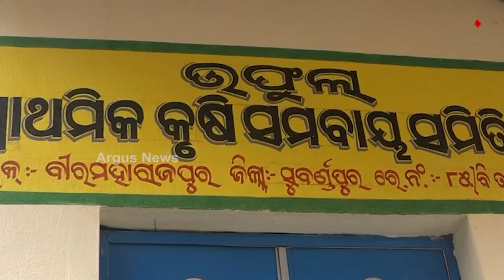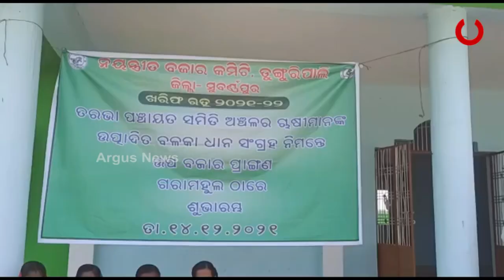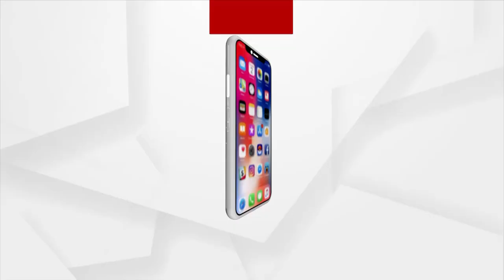ମଣ୍ଡି ଖୁଲୁନ୍ ଖୁଲୁନ୍ ଅବେବସ୍ଥା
ପ୍ୟାକ୍ସନେ ଝୁଲୁଛେ ତାଲା
ଧାନ ବିକ୍ରି କରି ନାଇଁ ପାରବାର୍ ଚାଷୀ
ଇଟା ହେଉଛେ ସୁବର୍ଣ୍ଣପୁର ଜିଲ୍ଲାର୍ ଉଫୁଲା ପ୍ୟାକ୍ସ୍  ଆର୍ ହିଲୁଙ୍ଗ ପ୍ୟାକ୍ସ ।  ପ୍ରାୟ ୧୫ ଶହ ବସ୍ତା ଧାନ୍ ଖୁଲା ଆକାଶ୍ ତଲେ ପଡିଥିବାର୍ ବେଲକେ ଦୁହି ପ୍ୟାକ୍ସନେ ତାଲା ଝୁଲୁଛେ ।  ମିଲର୍ ନାଇଁ ଆସୁଥିବାର୍ ଲାଗିର୍  ଧାନ ବିକ୍ରି ହେଇ ନାଇଁ ପାରବାର୍ ।  ନଭେମ୍ବର ସରିକି ଡିସେମ୍ବର ସରବାକେ ହେଲାନ ହେଲେ ଠିକ୍ ସେ ଧାନ୍ କିନା ହେଇ ନାଇଁ ପାରବାର୍ ।